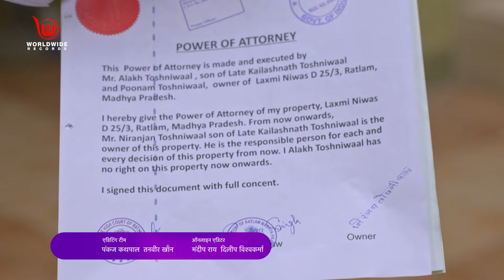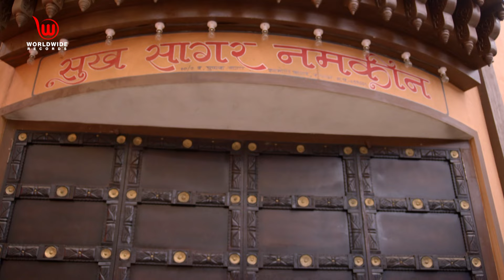Kavita Succeeds In Her Plan | Shubh Laabh - Aapkey Ghar Mein | Laxmi | EP - 130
Episode 130: Kavita Succeeds In Her Plan
In this episode, Kavita succeeds in her plan, she is able to get the signature of Niranjan on the transfer of property papers. Kavita instructs the whole family to leave their property or else she will sue them for trespassing. She also calls the police to make them leave the house.